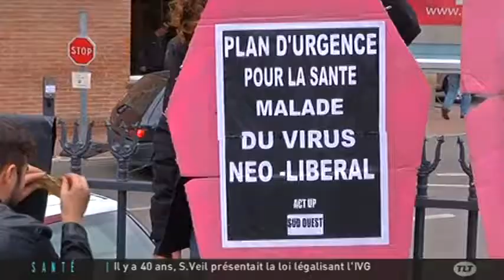Sida : Manifestation pour la prise en charge des malades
Sites webs/blogs, copiez cette vidéo avec le bouton "Intégrer" !
 Interview de Guy Molinier, directeur d’Act’up Sud, sur la manifestation sur l’avenir de la prise en charge des malades du sida.